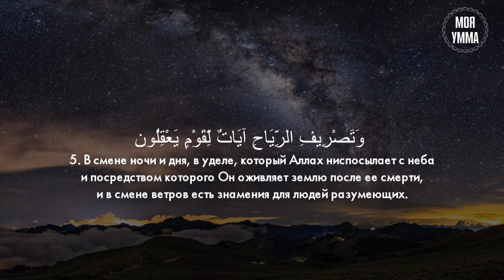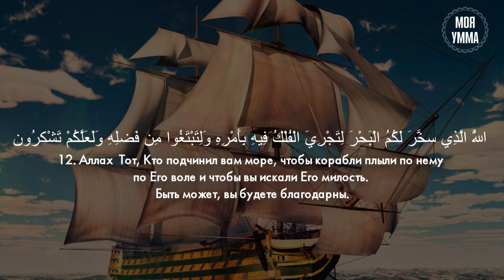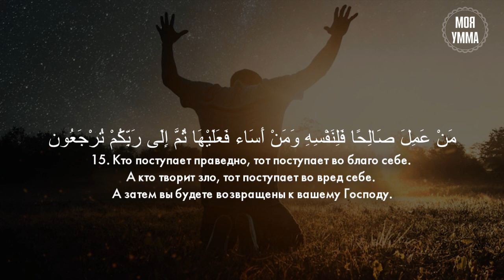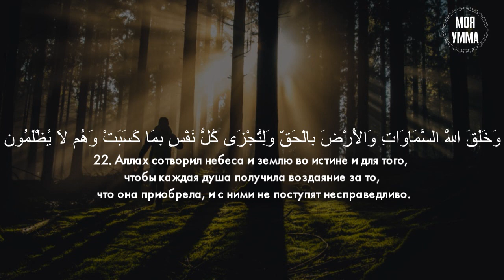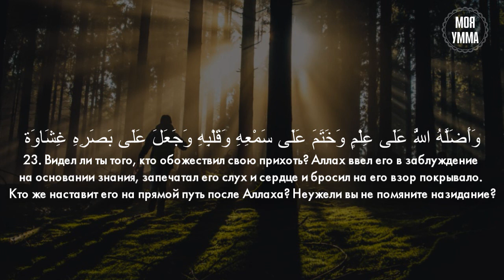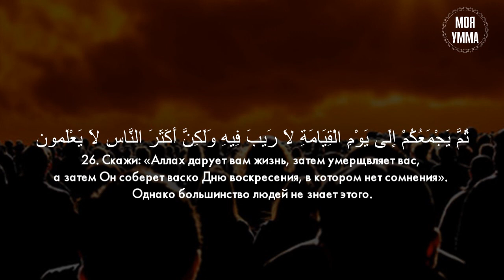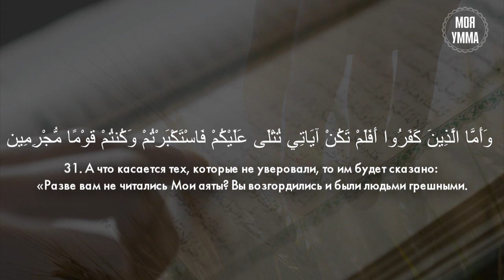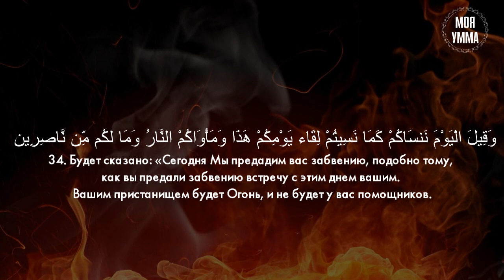Сура 45-я Аль-Джасийа. Асхат Гиматдинов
Аль-Джа́сия (араб. الجاثية — Коленопреклонённые) — сорок пятая сура Корана. Сура мекканская. Состоит из 37 аятов.
   В ней говорится, что Коран ниспослан Аллахом Могущественным, Мудрым и приведены доводы из Вселенной и логические доказательства, чтобы утвердить веру и призвать к ней.
   В суре призывается гибель на тех, которые отрицают знамения Аллаха. Далее  перечисляются милости и щедроты Аллаха своим рабам и требуется от верующих простить неуверовавших, поскольку только Аллах воздаст каждой душе за то, что она приобрела.
   Затем в суре рассказывается о многих благах, которые Аллах по своей милости даровал сынам Исраила и о разногласии, возникшем между ними.
   Сура различает между теми, которые следовали истине, и теми, которые следовали страстям, отрицали воскресение и отвергали доводы, доказывающие могущество
Аллаха.